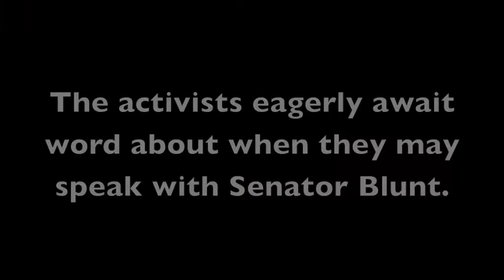Blunt: activists speak for the poor at his office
Three activists speak to staff at Senator Roy Blunt's office in St. Louis, urging him to back away from cuts to Medicare, Medicaid, and Social Security and to vote for removing some tax subsidies for the very wealthy.